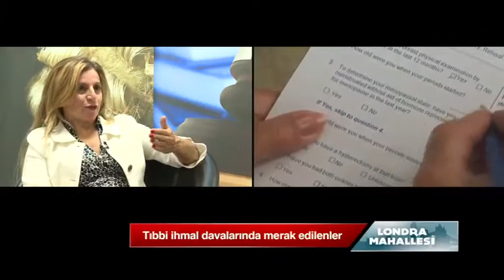Londra Mahallesi, 131. Bolum Avukat Sadiye Arslan